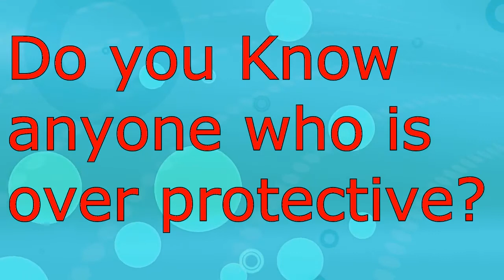Learn English Funcast: Being Over Protective Part 2